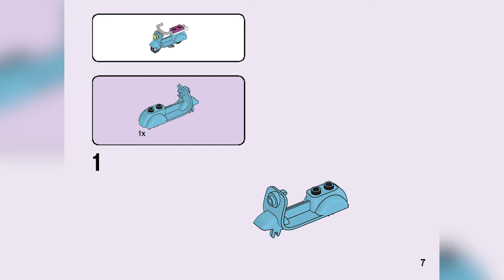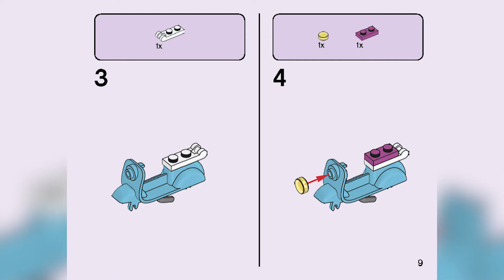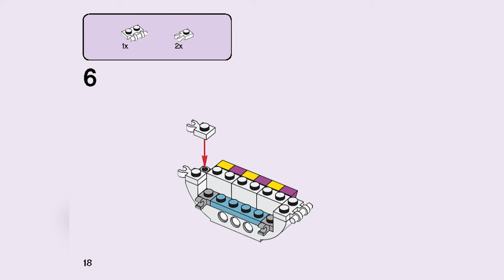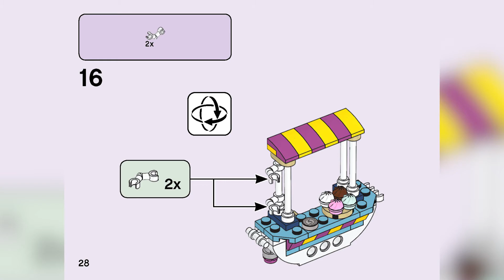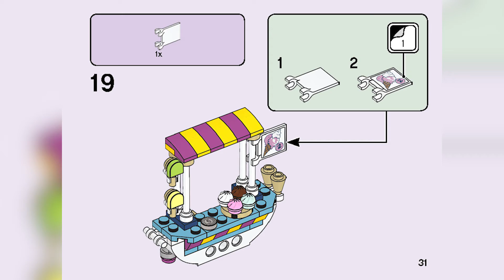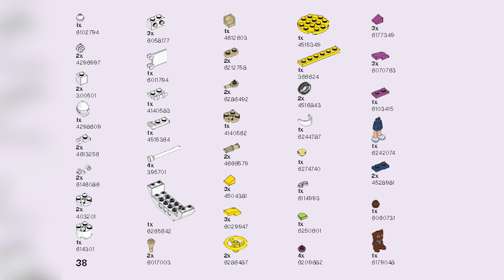LEGO Ice Cream Cart INSTRUCTIONS - LEGO FRIENDS 2020 - 41389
Let little builders enjoy cool food play on a hot day with LEGO® Friends Ice Cream Cart (41389). This ice cream toy set comes with scoops, cones and popsicle tops for creative mix-and-match flavor fun. Kids can buddy up with the LEGO® Friends Stephanie mini-doll to help her sell her tasty frozen treats. And this ice cream cart toy's neat enough to pop into a bag for imaginative fun on the go.

All the feels for the wheels If your kid likes vehicles they'll fall in love with the cute cart andLEGO scooter. The cart unhitches from the scooter for a more dynamic play experience.

This LEGO set also helps promote imaginative play as kids decide where Stephanie is zipping off to next. Best times are spent with best friends LEGO Friends sets allow youngsters to role-play hanging out with pals and their cute LEGO pets! All LEGO sets come with easy-to-follow printed instructions, but this one also features Instructions PLUS! Using the zoom, rotate and visualize modes on the LEGO Life app, even younger kids will feel like master builders!

This LEGO® ice cream cart toy (41389) makes a top gift for any kid who loves food play. It will get their creative juices flowing as they imagine making and selling delicious treats – or they can role-play the customer.

This set contains 97 pieces so play starts quickly. Kids can display the toy food how they want, with the Stephanie mini-doll serving behind the cart and Dash the dog playing out front – or the other way around!

Your little server can play with the vehicles together or separately as the mini ice cream cart unhitches from the LEGO® scooter. They can mix and match the toy food to give the customer whatever flavor they desire!

This is a top gift for boys and girls aged 6 and up who deserve a little surprise treat. The instructions are short and sweet, so even those with little building experience can make a cool food toy real fast!

At just over 2” (7cm) high and 5” (14cm) long, this snack-sized treat takes up little room as a desk display and is small enoughto take on a playdate. Or kids can mix it with any other LEGO® set for truly creative play!

This is not a static LEGO® Friends set – all the wheels really turn. No batteries are needed, though, because this cute-looking kids’ ice cream cart moves on pulling power alone!

Introduce your young builder to the world of LEGO® Friends. A warm welcome awaits them in Heartlake City, where kids can achieve anything they set their hearts on, with their best friends by their side.

LEGO® toy playsets meet the highest industry standards, plus our own quality criteria, which ensures they are easy for little fingers to pick up, place and pull apart – it's been that way since 1958.